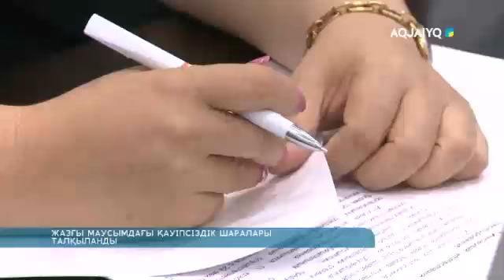ЖАЗҒЫ МАУСЫМДАҒЫ ҚАУІПСІЗДІК ШАРАЛАРЫ ТАЛҚЫЛАНДЫ